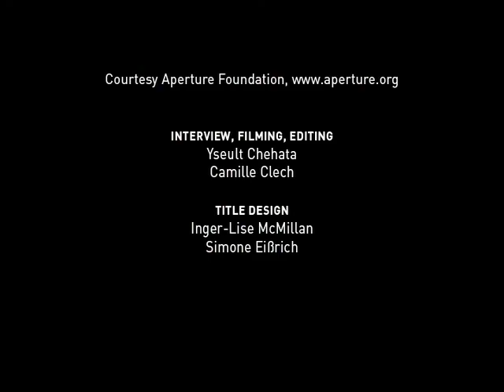geoffrey H.Short interview: reGeneration2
In this interview, New Zealand photographer Geoffrey H. Short explains the process and the spirit behind his explosions series, when the terror and the sublime meet. Short also touches on how the series developed in a different direction, and the importance of his participation to the reGeneration2 project for his career.

reGeneration2: Tomorrow's Photographers Today exhibition and accompanying publication, is presented by Aperture Foundation from January 20 through March 17, 2011, in collaboration with the Musée de l'Elysée in Lausanne, Switzerland, and with the support of Pro Helvetia and the Consulate General of Switzerland in New York.

Following the worldwide critical acclaim of the book and exhibition reGeneration: 50 Photographers of Tomorrow in 2005, a breakthrough publication for artists such as Pieter Hugo or Nathalie Czech, Aperture Foundation and Musée de l'Élysée in Lausanne, Switzerland, have collaborated on a new edition. This second volume and exhibition--the broadest survey of its kind--features the works of eighty up-and-coming photographers selected from 120 of the world's top photography schools.

As the digital revolution continues its relentless advance, it demolishes longstanding practices in every domain of the photographic field. reGeneration2 examine how the new generation of photographers operates, showcasing their inspiring creativity and ingenuity, and revealing the diversity of emerging photography.